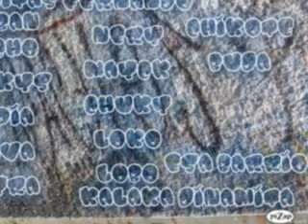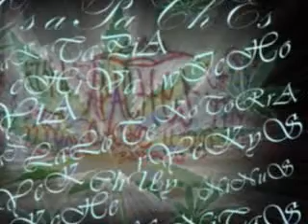apaches del recuerdo